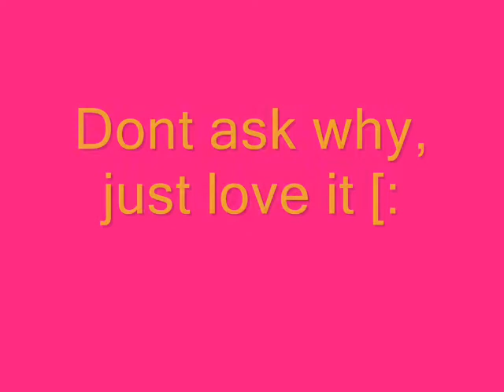I Love This Clip!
Its just me and my bestfriend on our horses having a
random convoo [: